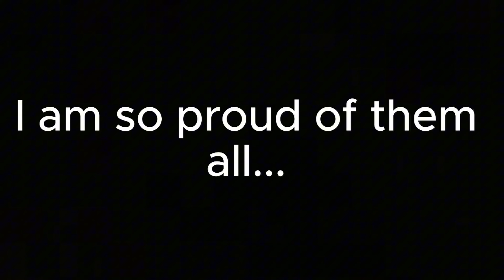SSD Trainee Trials 2024 - A Childhood Memory - Riding Roses Legacy 🌹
Riding Roses Legacy’s first ever SSD Trainee Trials. A Childhood Memory, this routine had so much work put into it, so we hope you enjoy watching our first ever official SSD routine. We will also be using this routine for SSO TOGETHER this year as a showcase and for EBC Competitions!

︶ ͡ ۫ ˓ ʚ♡ɞ ˒ ۫ ͡ ︶︶ ͡ ۫ ˓ ʚ♡ɞ ˒ ۫ ͡ ︶︶ ͡ ۫ ˓ ʚ♡ɞ ˒ ۫ ͡ ︶︶ ͡ ۫ ˓ ʚ♡ɞ ˒ ۫ ͡ ︶︶ ͡ ۫ ˓ ʚ♡ɞ ˒ ۫ ͡ ︶

Reason for choosing this routine
" I chose this routine because little fishy would of loved it. Approximately 5 years ago, a fresh instructor who had only been teaching for a year, wanted to make a routine. One she was proud of. She put her heart and soul into that routine.

Tracking every move, making sure it was perfect. Practicing herself to make sure it made sense. But no one ever wanted to do it. Everyone said it was “lame” and “boring.” It made her sad and she gave up on the routine.

And here we are, looking better then ever. A Childhood memory. With people I can’t believe made my dream come true. Little fishy looking at this routine would be so proud. Knowing that something she worked so hard to do has been accomplished. That’s why we are here, because of a little instructor 6 years ago.  " - Dakota Fishflower

Choreography
- Dakota Fishflower

Instructor
- Dakota Fishflower

RRL CT - Red Thorns
Ridden by
- Sienna Wolfyear
- Stella Icedragon
- Kailey Mistflower
- Charlotte Duskrider
- Sylvie Bluepoulos
- Malin Winterwood

Thumbnail art
- Amelie Northhammer

RRL Owner
- Crystal Pixiepaw

Server
- AUNZFirestar1

Est
- 2019
- Remade 2024

Song
- Young Folks by Peter Bjorn and John

An Official SSD Routine